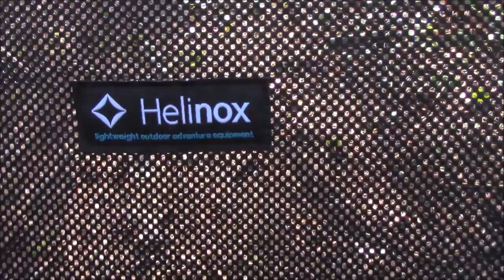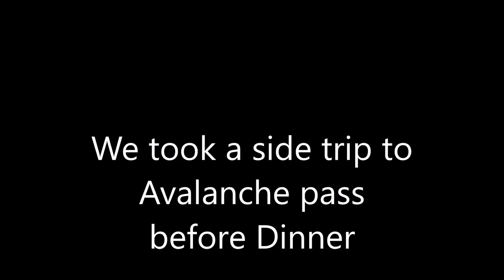Climbing the Colden Trap Dyke and Full Ultralight Trip Report | RevHiker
Took an Ultralight backpacking trip in the Adirondacks with a few friends...we went through Avalanche Pass and Climbed Mt. Colden via the Trap Dyke and Irene Slide. I show my gear set up, pack modifications, and get some awesome video of the Trap Dyke...this was an awesome adventure!